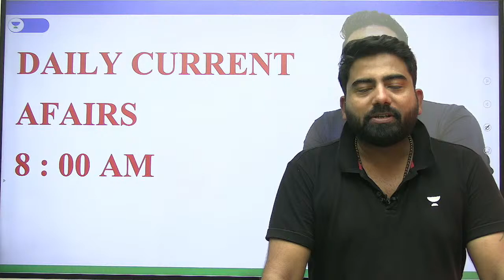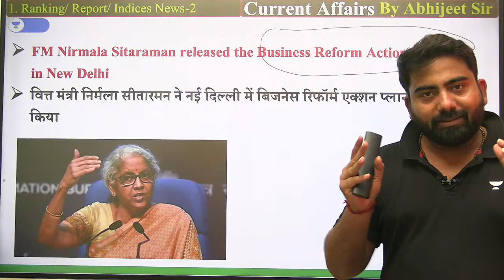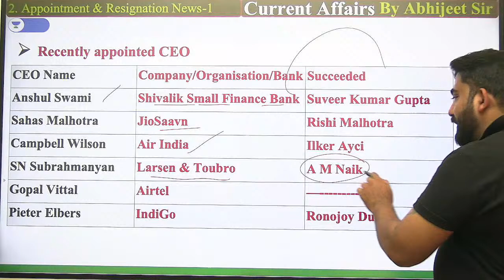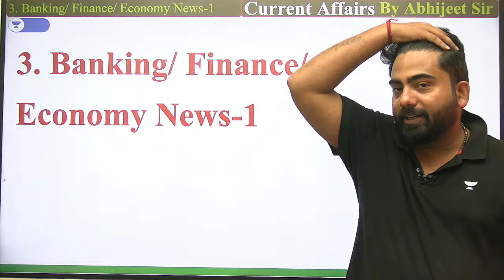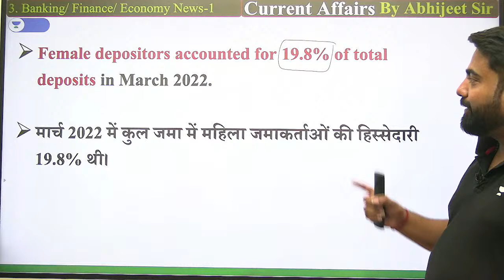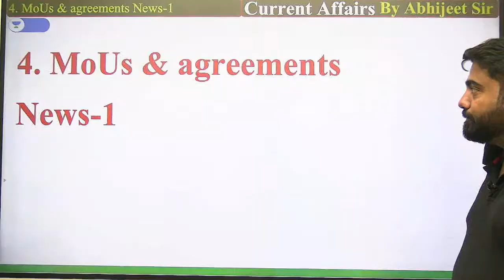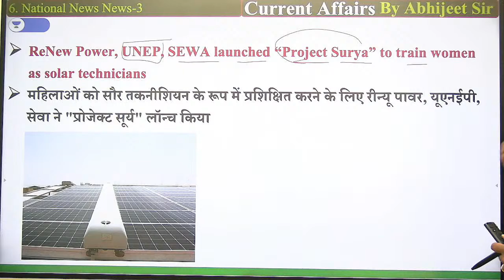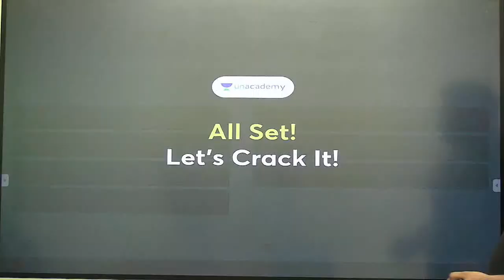Daily Current Affairs | 4 July 2022 | By Abhijeet Mishra | Bankers Way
In this session, Educator Abhijeet Mishra will be discussing Daily Current Affairs.

➤ About the Educator:  General Awareness Expert for UPSC, RBI, Bank, SSC | Having 8 years of experience | MBA in Financial Management and Marketing.

You can enroll to Unacademy Subscription and get the following benefits:
1. Learn from your favourite teacher
2. Dedicated DOUBT sessions
3. One Subscription, Unlimited Access to Live Online Classes and Videos
4. Real-time interaction with best-in-class teachers
5. You can ask doubts in live online classes
6. Limited students in each Class
7. Download the videos & watch them offline